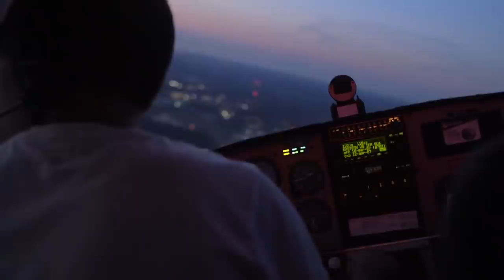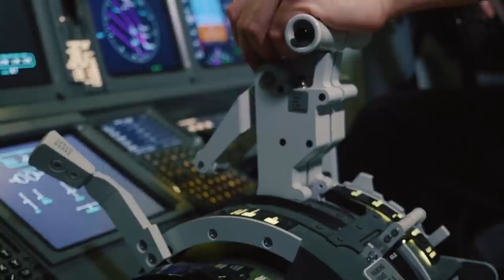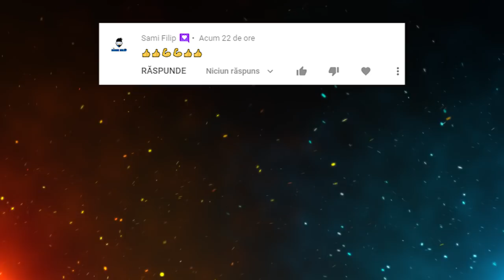CUM Decoleaza Si Aterizeaza Cel Mai Mare AVION Din Lume AN225 Boeing747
Surse De Inspiratie: Google, Wikipedia, Youtube, Facebook, OK.